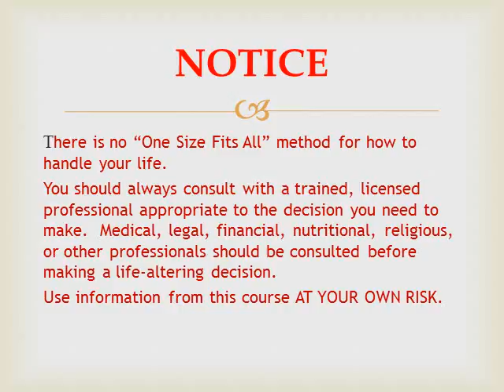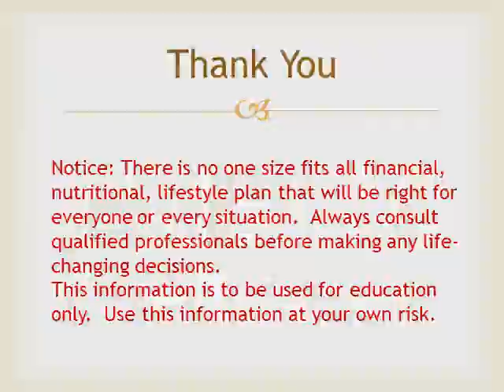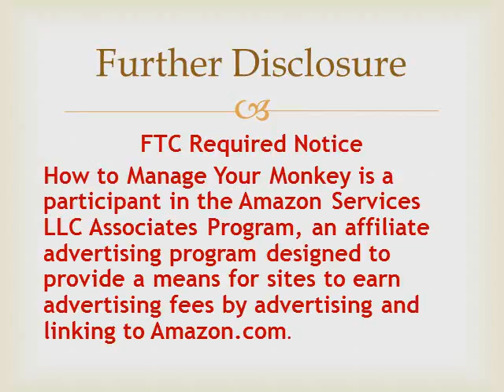God's Embroidery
God's ways are very different from our ways. In this video I tell you a story that might help to understand what God is doing.